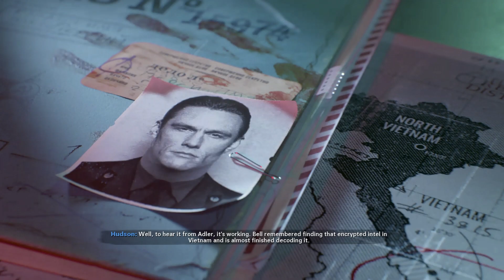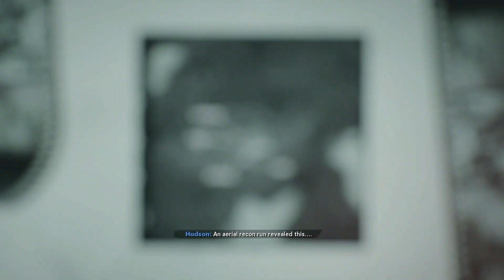Call of Duty Black Ops Cold War CAMPAIGN - Part #3 - "Brick In The Wall"